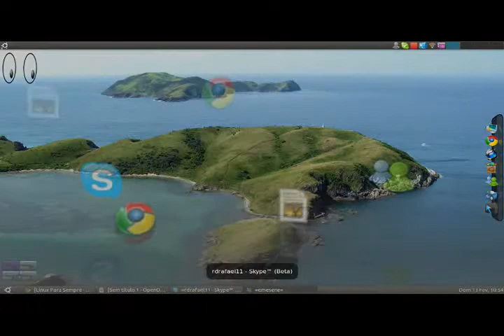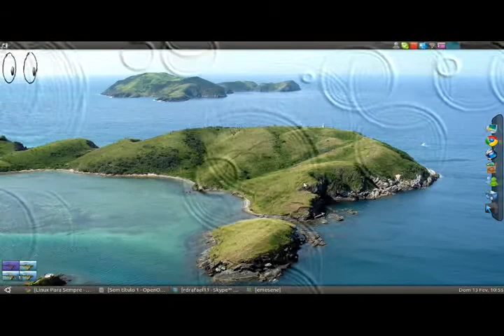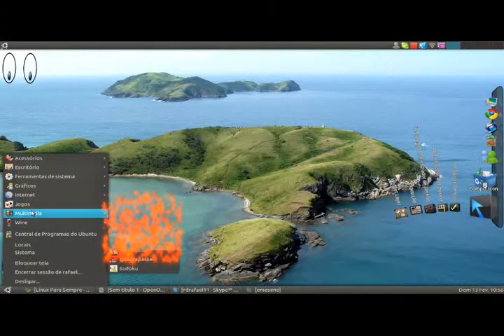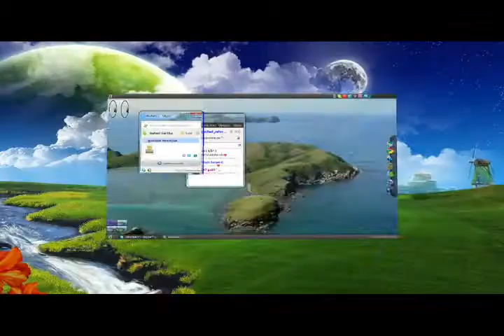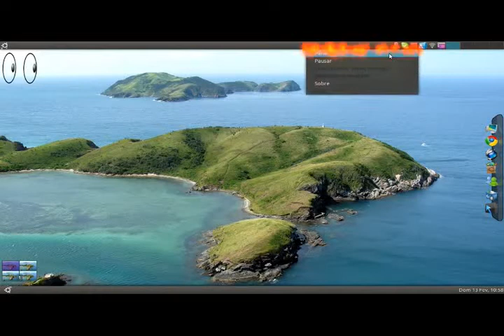Efeitos do Ubuntu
Esse vídeo mostra alguns efeitos do ubuntu com o Compiz, ubuntu o melhor sistema operacional existente